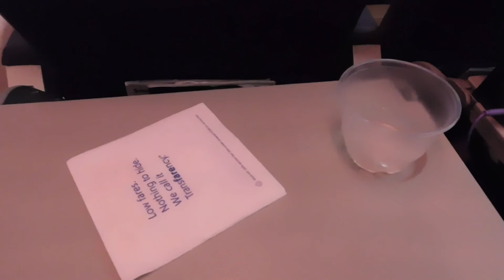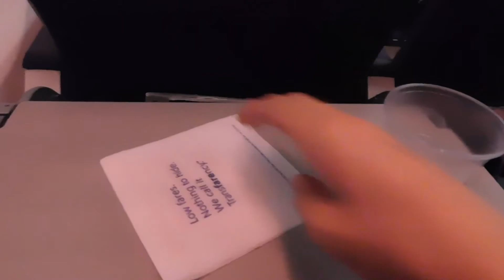Southwest Airlines Full Flight BWI-MCO August 2016: Back to School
It's that time of year again.  Join me as I fly back down to college for the fall semester.  Enjoy!

Flight: 3575       Aircraft: Boeing 737-800
Departed BWI: From gate B15 at 7:15 PM.
Arrived MCO: At gate 106 at 9:05 PM.
Seat: 19A